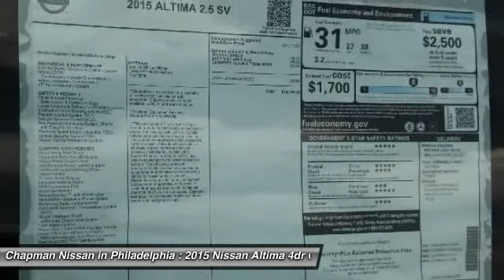2015 Nissan Altima N15471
2015 NISSAN ALTIMA Philadelphia, PA
Stock# N15471

Price includes: Must qualify for all rebates and incentives. See Dealer for details $1,500 - Nissan Customer Cash - Altima Group 3 $1500. Exp. 11/02